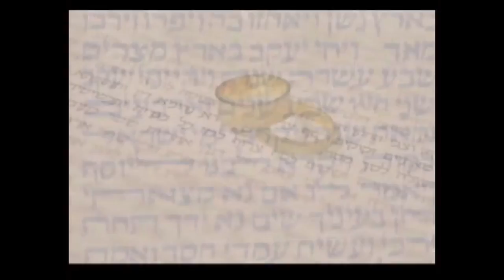Dorot Guimel - Leor Hazichronot - Carmel 2009 (Sábado)